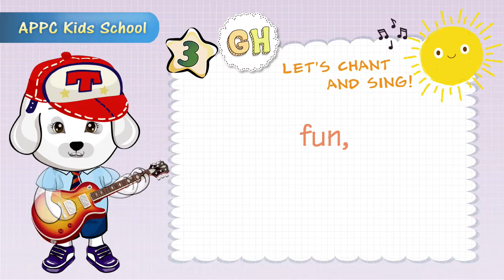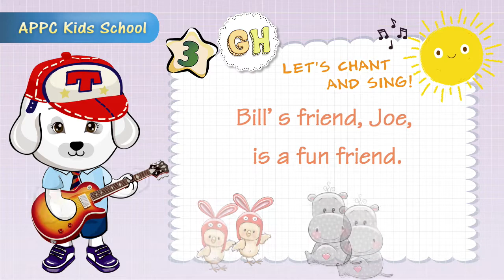appckids song英文兒歌兒童美語教學卡通動畫， 兒童美語教學卡通動畫字母歌親子學習的ABC及單字適合幼兒教育幼兒英文, 兒歌, 教育, 兒童, 幼兒, songs, 早教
GO熊ABC 兒童美語教學卡通動畫字母歌親子學習的ABC及單字適合幼兒教育幼兒英文, 兒歌, 教育, 兒童, 幼兒, songs, 早教, 幼教, 兒童教育, 幼兒教育, 卡通